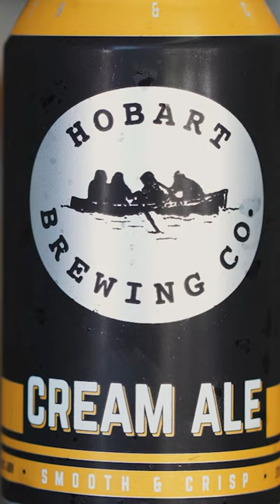Lawnmower Cream Ale - The Beer Pioneer (Season 1 Shorts)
Whilst sipping a Cream Ale at the Hobart Brewing Co in Tassie, Matt discusses the concept of a "lawnmower beer".

The Beer Pioneer returns this winter with his biggest adventure yet.

In the meantime, stay up to date by following the hijinks here on the socials.